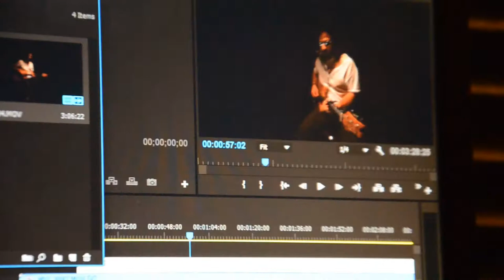Watzzy's VLOG #6 (October/November)